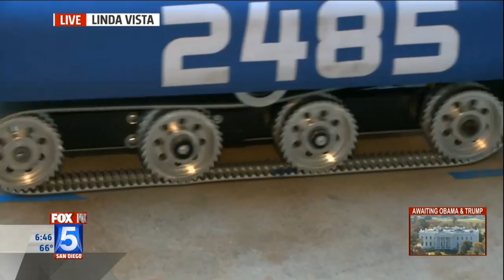W.A.R. Lords on Fox 5 San Diego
FRC Team 2485, the W.A.R. Lords from Francis Parker School in San Diego, was featured on San Diego's Fox 5 in the Morning on November 10th, 2016.